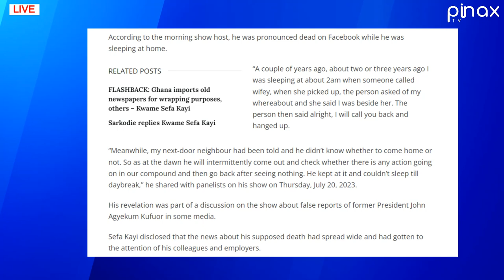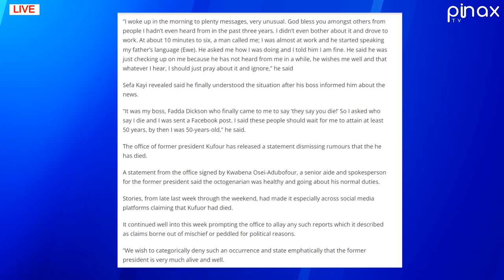How Peace FM Kwame Sefa Kayi Sudden Death was Reported on Facebook..